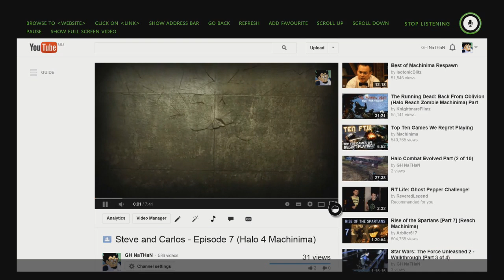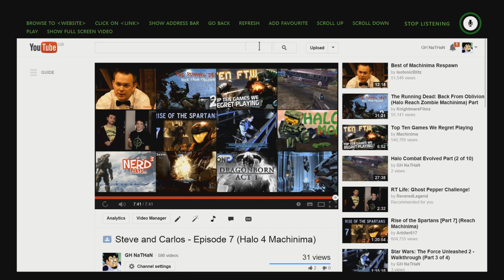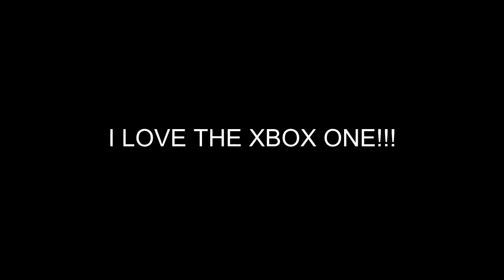Xbox One - Snap is awesome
The snap feature on Xbox One is just plain AWESOME!